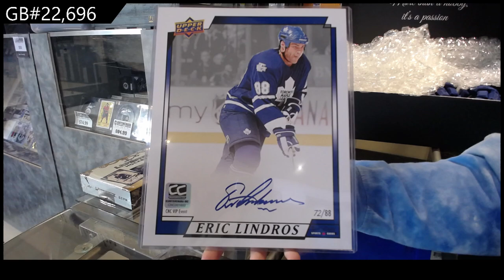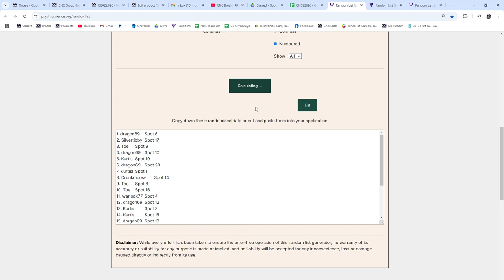CNC Infinity Premium Memorabilia Box Break - CNC GB #22,696